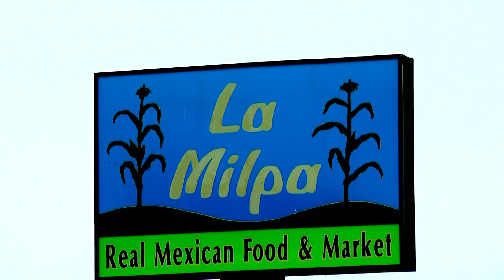La Milpa Cultural Explosion 2015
Dancers from Panama demonstrate their heritage at La Milpa's 15th anniversary celebration. Richmond, Virginia (USA)